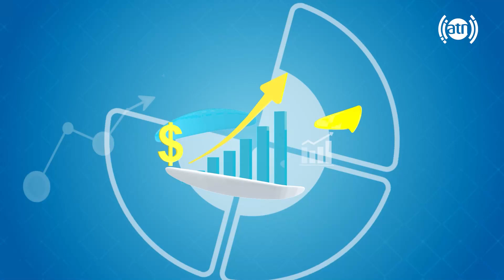Leg edema or swelling causes & treatment / اسباب ورم یا پندیدگی پاها، با داکتر عبدالستار زرداد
Leg edema or swelling causes & treatment, by Dr. Abdul Star Zardad
اسباب ورم یا پندیدگی پاها، با داکتر عبدالستار زرداد